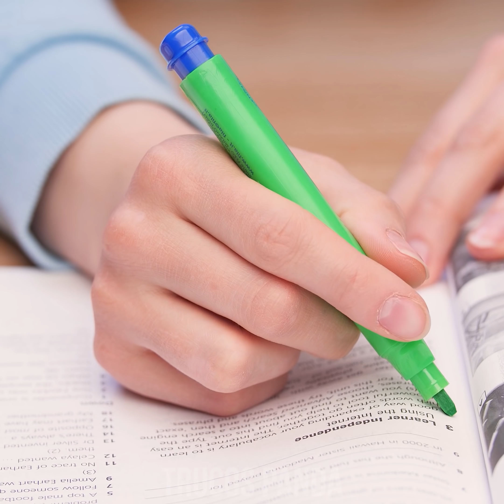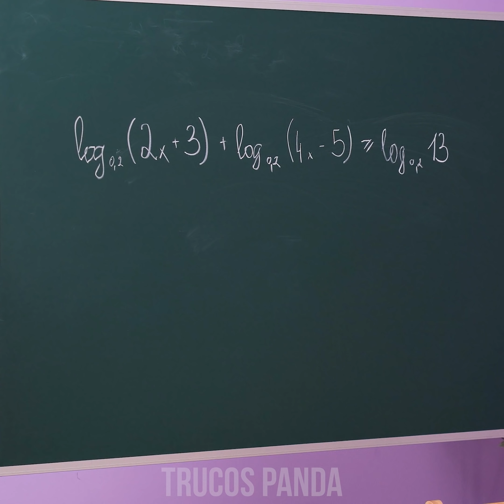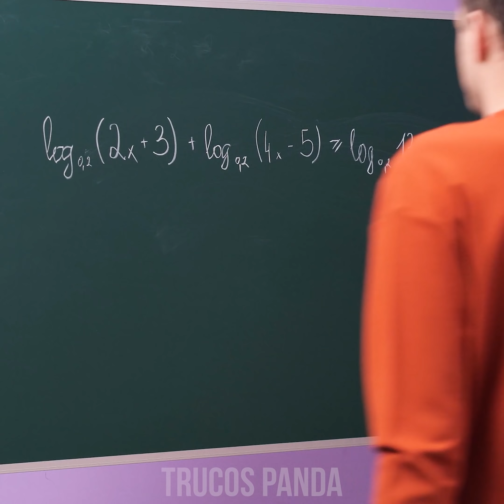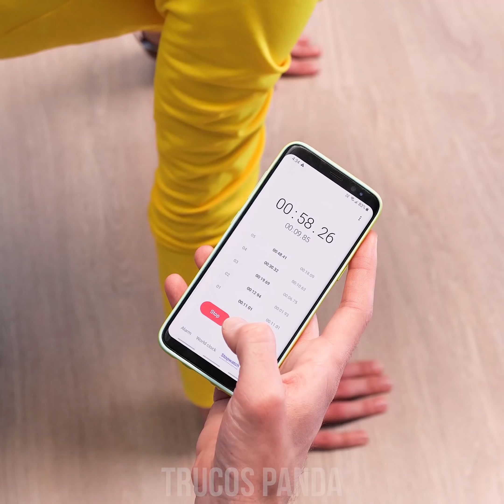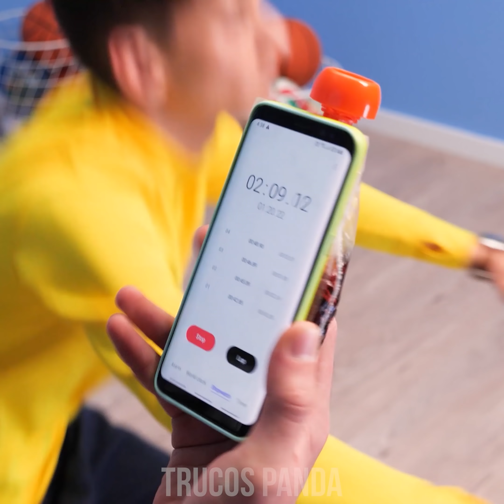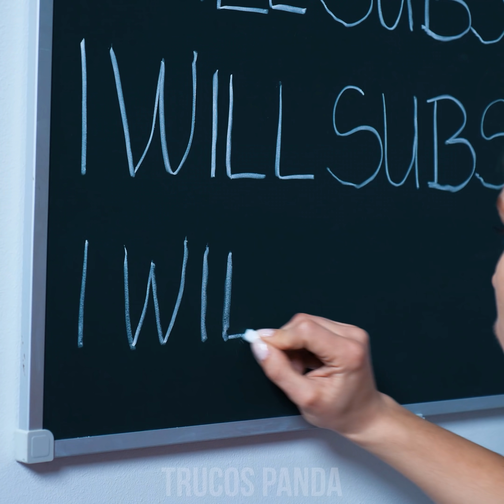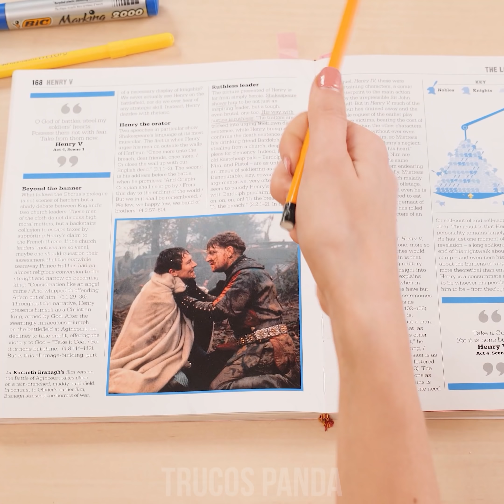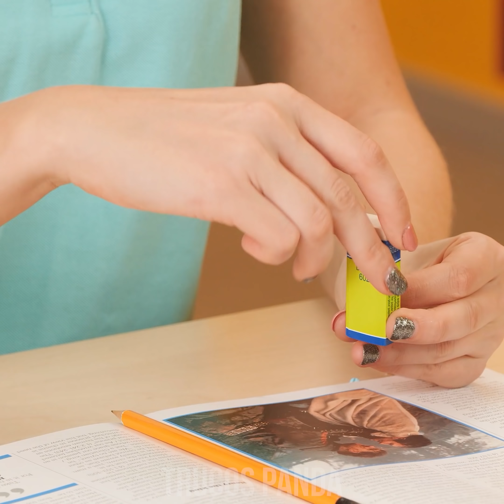SNEAK FOOD IN CLASS 🍔 | TRUCOS RAROS PARA COMER EN CLASE | Trucos DIY y situaciones graciosas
Mmm… Delicioso… Delicioso y muy ricos son esos bocadillos que están esperando por ti, pero, lamentablemente, los profesores no nos dejan disfrutar de esos manjares en clase. ¿Qué podemos hacer? Bien, tenemos la solución y hemos venido a tu rescate. En esta ocasión, aprenderás a esconder tu goma de mascar en un marcador o a hacer tiza comestible (para que sorprendas a tus amigos). Pero, si quedaste con ansias de más, tenemos otros trucos como el esconder un poco de jugo en el forro del celular. ¡En Trucos Panda tenemos más ideas para ti que no te puedes perder!

00:00 Goma de mascar en un marcador.
00:48 Caramelos secretos.
01:58 Tiza comestible.
03:18 Slime de guache.
04:32 Jugo (o gaseosa) en el forro del celular.
06:00 Pegamento comestible.
07:24 Caramelos en el cuaderno.
08:34 Caramelos escondidos en el borrador.
09:29 Cartuchera de galletas Oreo.